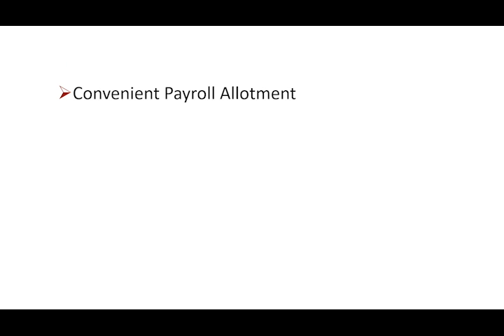Disability Insurance Protects Your Most Important Asset - Your Income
Money. It’s what makes the world go round, and the foundation of our finances.

Thankfully you have a job that provides a constant stream of money you can use to support the lifestyle of your choice.

But 1 in 4 of us will become disabled at some point in our working career, making us unable to continue to earn a living to support our lifestyle.

Disability Insurance through FedAdvantage replaces your paycheck if you are unable to work due to an accident, illness, or some other medical condition.

Premiums are paid through convenient payroll allotment and Benefits are tax free, start in as little as 30 days, and last until age 60

There is no medical examination, with guaranteed acceptance into the program, however current disabilities will be subject to a pre-existing condition clause.

Don’t wait until it’s too late.